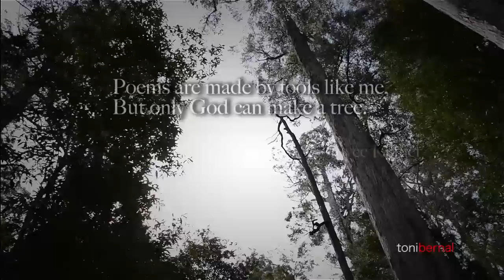trees [HD]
Tree as written by Joyce Kilmer. Enjoy & thanks for sharing and watching.
-tonibernal